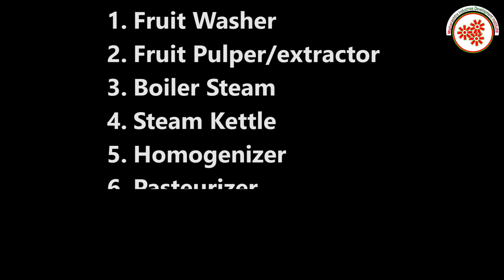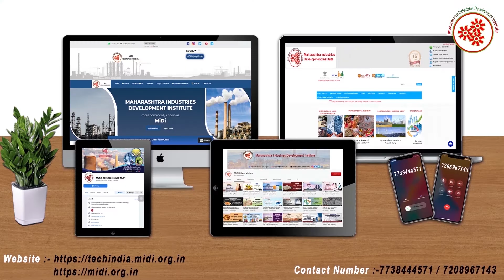पेरू पल्प बनविण्याचा व्यवसाय || Guava Pulp Making Business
Guava juice is a great source of Vitamin C which helps one fight against high blood pressure.It acts as an antioxidant which protects you from chronic diseases. It also helps reduce the risk of heart diseases.
Eating Guavas May Be Good for Your Skin. The wide range of vitamins and antioxidants packed into a guava may work wonders for your skin.
Guava Pulp Making Business is a profitable venture in the food industry as Its antioxidants may protect your skin from damage,
which can slow down its aging process, helping prevent wrinkles .
In this video,we will share the details about Guava Pulp Making Business.

Topics covered in Guava Pulp Making Business :

* Raw Material
* Machineries required to wash ,grind guava etc.
* Process involved in Guava Pulp Making